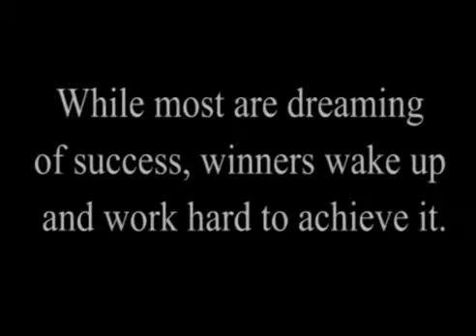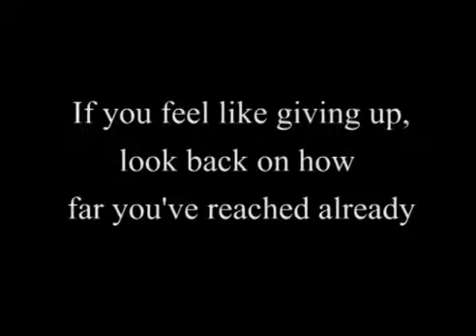What is your calling?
Most inspiration video for women by women